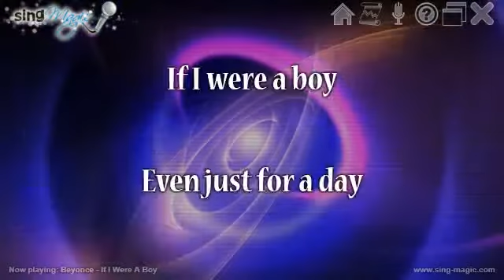Beyonce If I Were A Boy Karaoke Version Instrumental